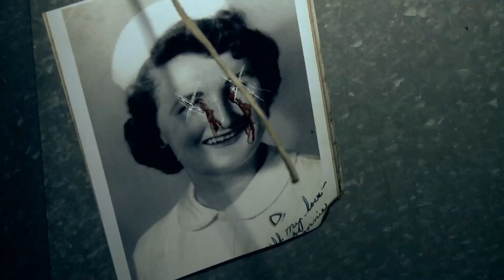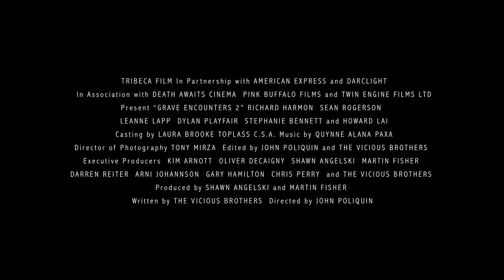Grave Encounters 2 - Official® Trailer [HD]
Release Date: October 12, 2012 (limited)

"Grave Encounters" was a found-footage horror phenomenon that many people believed was just a movie. Film student Alex Wright is out to prove them wrong in "Grave Encounters 2." Alex is as obsessed with the first film as the 20 million people who viewed its viral trailer on YouTube. While he and his friends research the events and visit the real psychiatric hospital depicted in the original film, they find themselves face-to-face with unspeakable evil, banking on the hope that their knowledge of the original film will help them survive the sequel.

Cast: Richard Harmon, Sean Rogerson, Stephanie Bennett, Dylan Playfair, Leanne Lapp, Howard Lai, Ben Wilkinson

Studio: Tribeca Film
Director: John Poliquin
Screenwriter: The Vicious Brothers
Genre: Horror